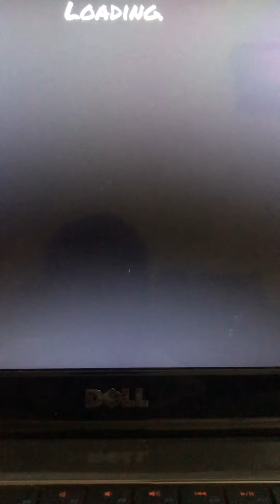roblox funky friday with controller (rip hand)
JWOWGWOWGWIAFAIWF AT LEAST SHARKBOI/LAUREN IS JEALOUS HAHAHAHA